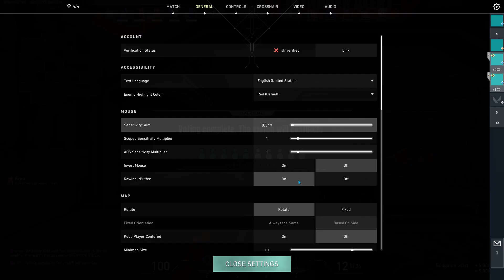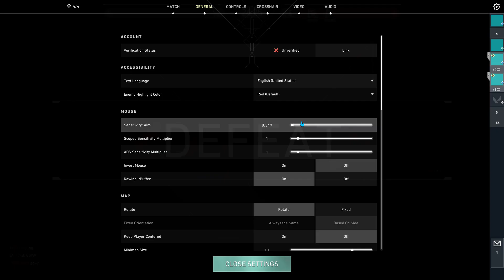Why im hardstuck iron 💀